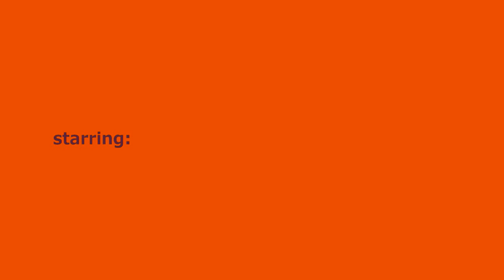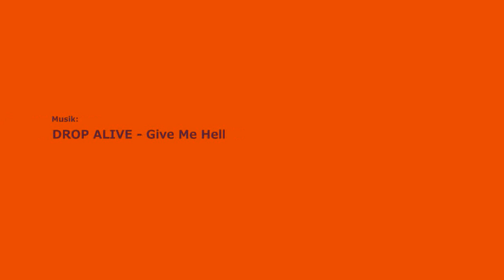MCPX V2 Speedflug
Der klein MCPX V2 im schnellen Flug. Wenn man auf die Vegetation schaut sieht man, dass es doch recht stürmisch ist (in Böen bis zu 50 km/h !). Daher kommen auch die teilweise recht heftigen und eckig wirkenden Auf- und Abwärtsbewegungen im Flug. Nämlich immer dann, wenn der Wind den Heli plötzlich hochgehoben oder heruntergedrückt hatte.
Komischerweise hat meine Kamera keinen Ton aufnehmen können. Also musste ich alles mit Musik unterlegen.
Genießt aber trotzdem die Bilder. Da kann man sehen, wie schnell der Heli werden kann. Übrigens ist die Band, die man im Video hört, entgegen der Aussage im Abspann eine andere. Nämlich die Young Guns.